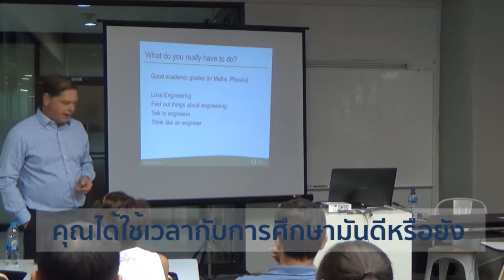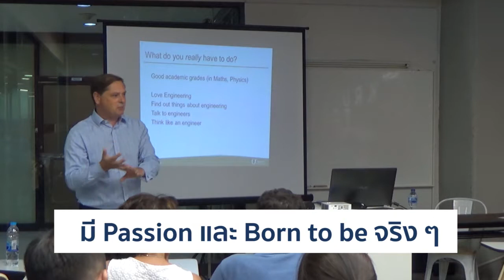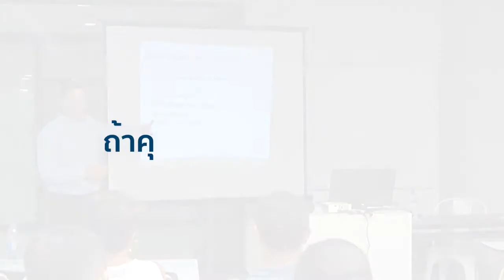Passion สำคัญไฉน? By Dr.Julian Varies